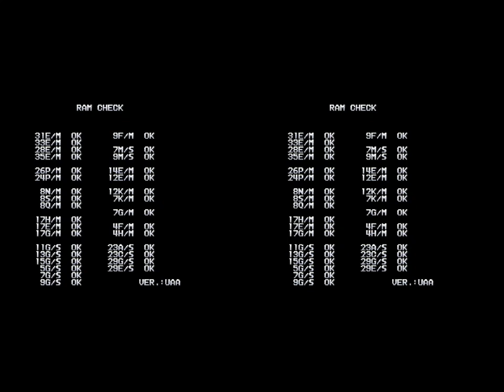Run and Gun 2 Arcade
Run and Gun 2 Arcade, played on Mame 0.250